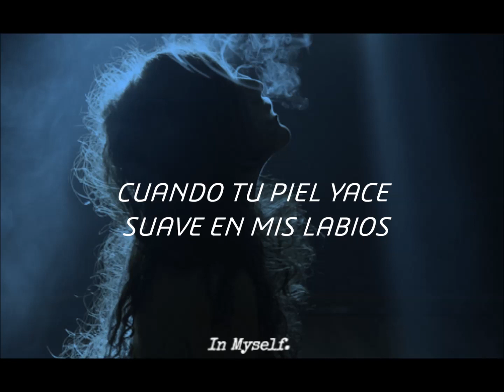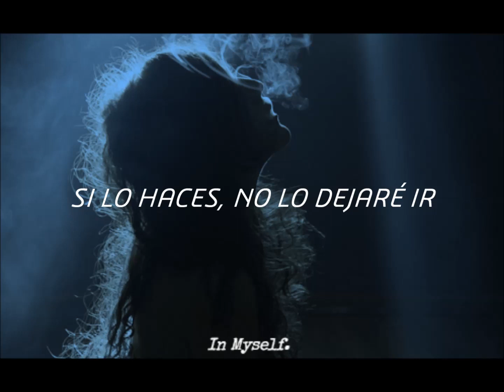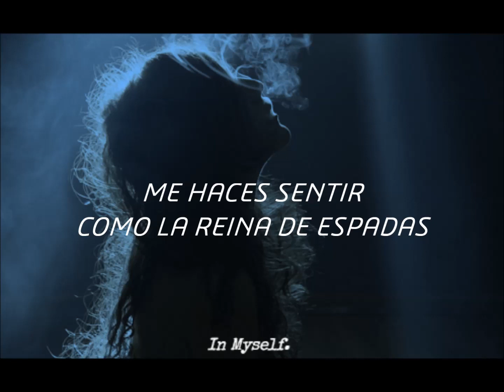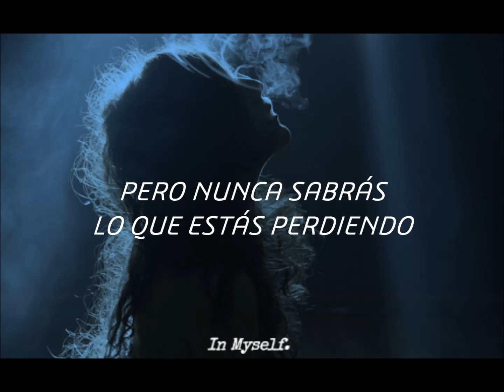Memories NATIIVE ft. FINLAY / Subtitulado al Español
Si quieres que Subtitule una canción puedes dejarlo en comentarios.

[Lyrics]

Saw you, waiting there
Found you on the other side
I dreamt of the day,
When you tiptoed into my mind

Call it tender revelation,
When your skin lay soft on my lips
All the memories and the daydreams
Filled with haze inside my mind

But you got me feeling like the queen of spades
A mirage into your heart that fades
Deja-vu inside your mind that stays

I remember every word you said
like you meant it all

But it’s all just a dream
and I gave everything
Now I’m left holding onto
the memories of us

Recollection, reminiscence
Don’t you wish you could have some of this
Hold me tightly, very lightly
If you do, then I won’t let go

Call it basic, idealistic
Can’t we go back to what we’re missing
I wish you could be my daydream
But you’re lost inside my mind

Want you to be somebody
Got you on mind and I can’t let go
Waiting all night for you to hold me close
But you’ll never know what you’re missing out on
Please be somebody, Please be somebody
Please be somebody

Sugerido por: Víctor 96